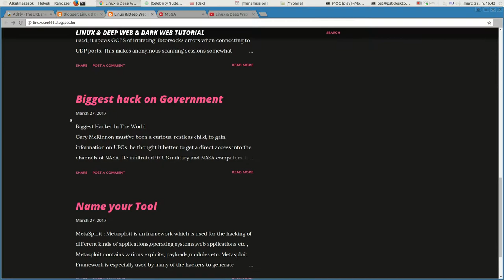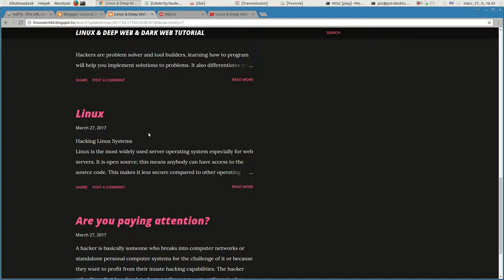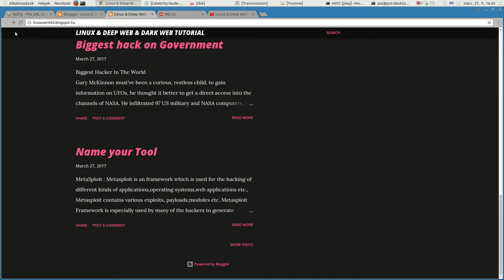sorry 2 weaks ban (+Yvonne Strahovski) + NEW BLOG +SECRET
new hacking and deep web blog